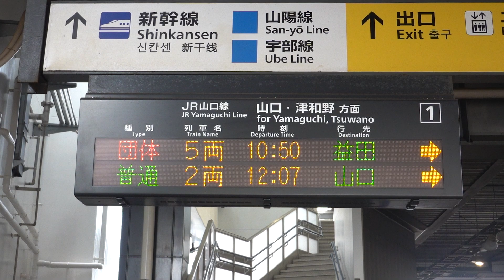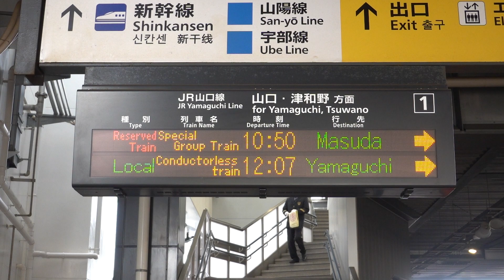20230416 団体専用列車「益田駅開業・山口線全線開通 100 周年記念」益田行き 新山口駅電光掲示板